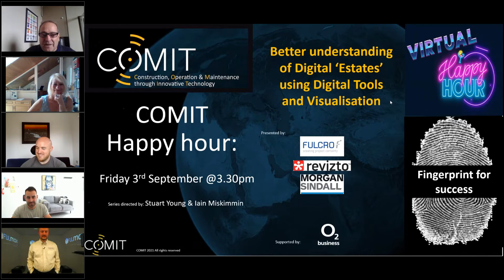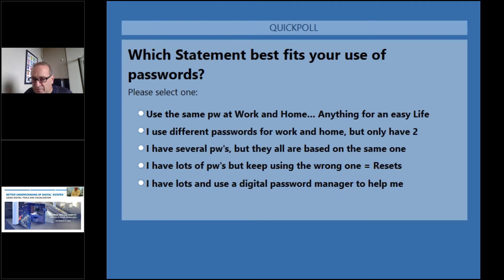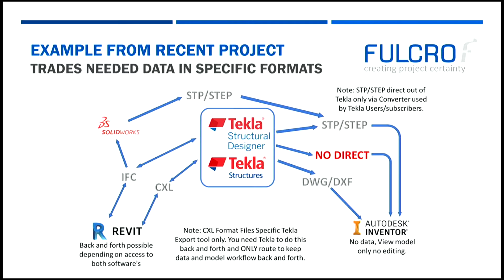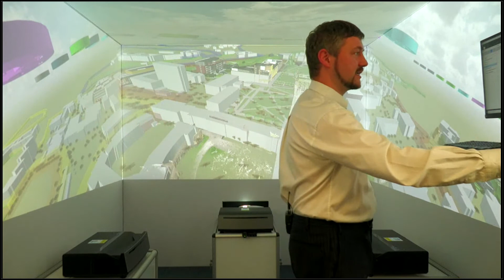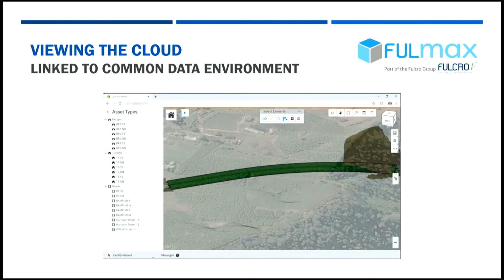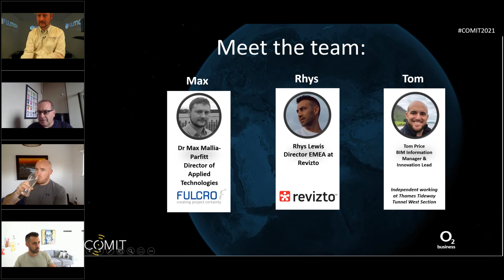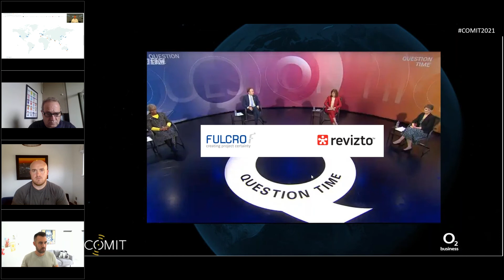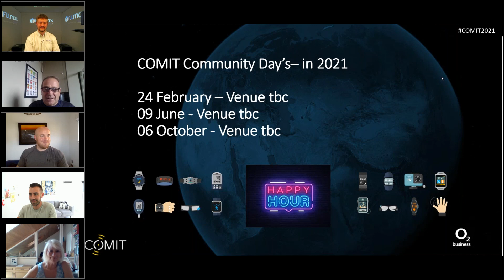Better understanding of Digital ‘Estates’ using Digital Tools and Visualisation - COMIT Happy Hour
This journey of discovery will help clients, contractors and academics avoid some of the digital ‘potholes’ found when implementing software, especially cloud-based tools, to equip your teams to utilise visualisation effectively and understand their Digital ‘Estates’.
Dr Max, Director of Applied Technologies at Fulcro and COMIT Chair of Technology, will paint an optimistic picture for the future, based on current industry adoption of digital technologies, whilst making light of some of the backward systems commonly found in the AEC sector